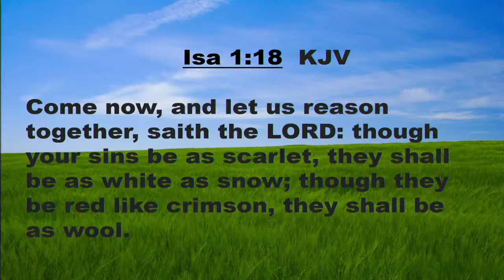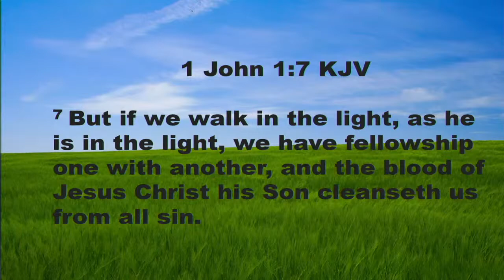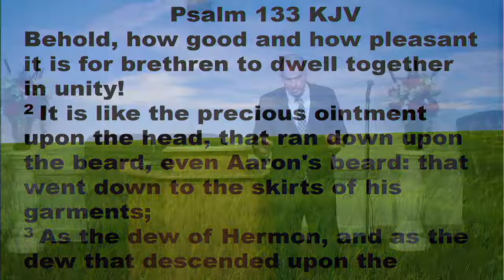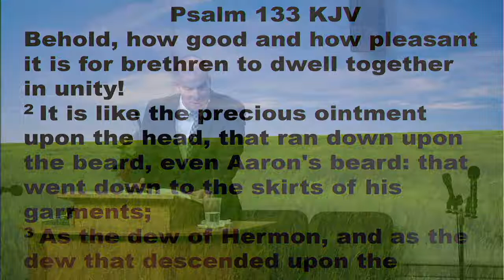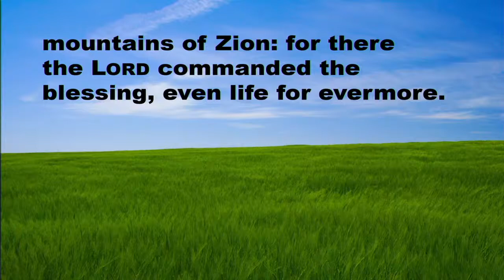A Worm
Pastor Reuben Egolf